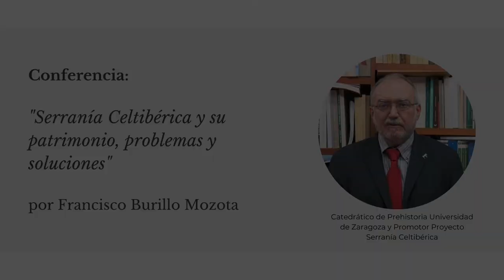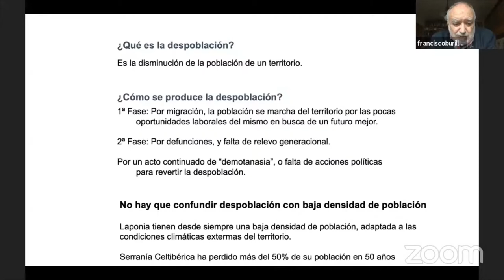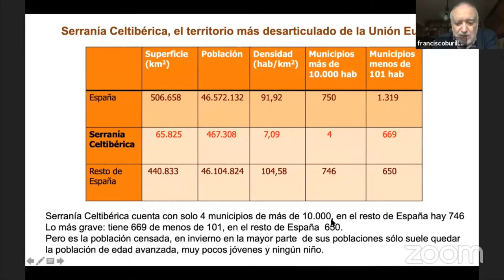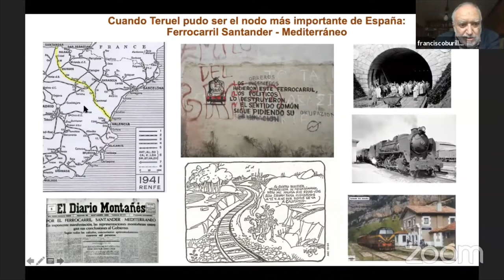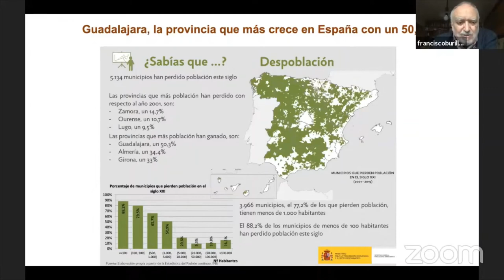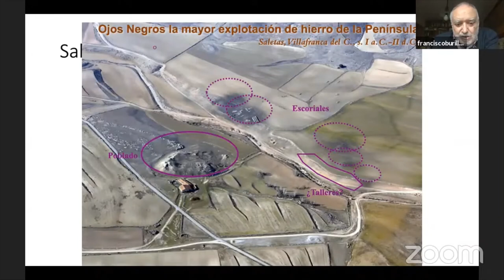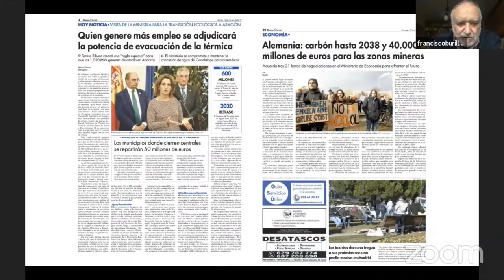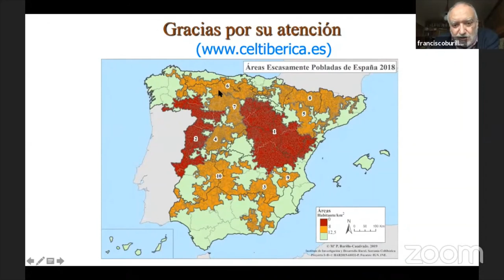Serranía Celtibérica y su Patrimonio, problemas y soluciones por Francisco Burillo Mozota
Presentamos la VIII Jornada de Buenas Prácticas que tuvo lugar los días 14 y 15 de diciembre en la sede de Hispania Nostra.

Francisco Burillo Mozota es Académico Correspondiente de la Real Academia de la Historia y Catedrático de Prehistoria de la Universidad de Zaragoza en el Campus de Teruel. Introductor en España de la Arqueología Espacial, dirige los Coloquios Internacionales de Arqueología Espacial y los Simposia sobre los Celtíberos,  así como los proyectos Segeda, Ruta Celtibérica y Serranía Celtibérica.